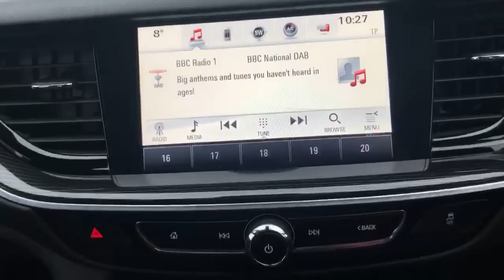Vauxhall Insignia 1.6 Turbo D Ecotec 136PS Elite Nav 5dr - DN18XYP